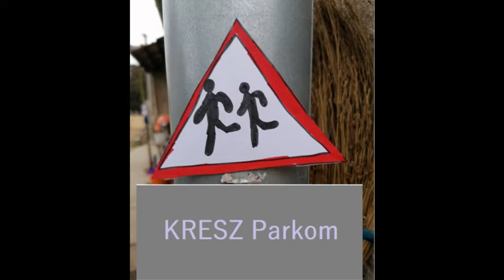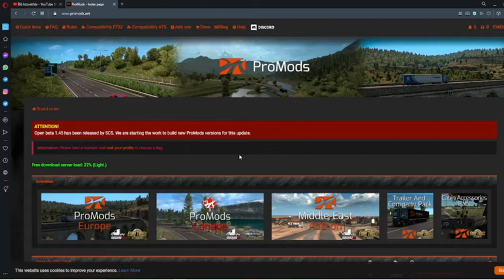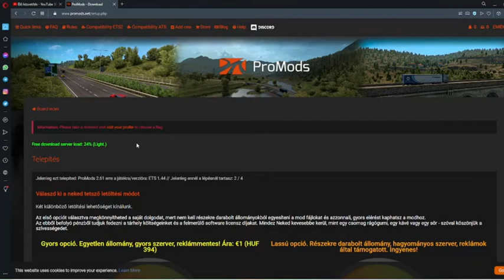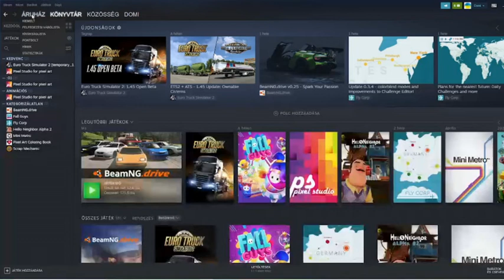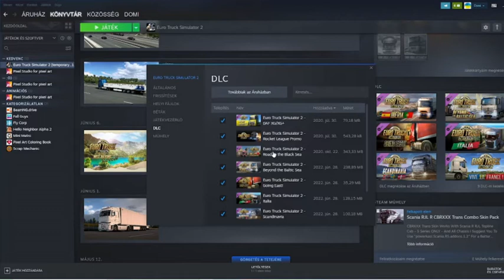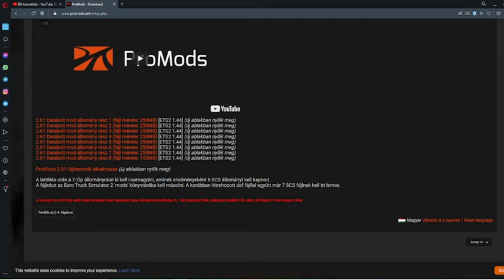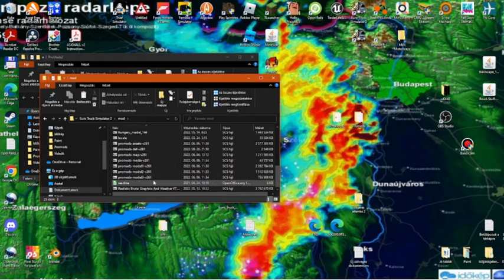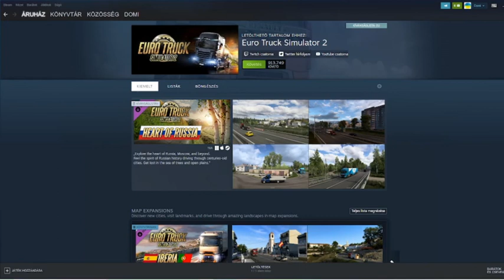Promods 2.61 | ETS2 1.44-hez. Letöltése és kicsomagolása [TUTORIAL]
A Map Letöltéséhez szükséges az összes megvásárolható Map DLC!
A Steam ETS2 Map Csomag neve: Map Booster

Ez itt az új videó. 😉

Köszönöm ha végignézted a tartalmat!
Mindenféle véleményt elfogadok.

✏️Leírás utoljára módosítva: 2022/06/10✏️